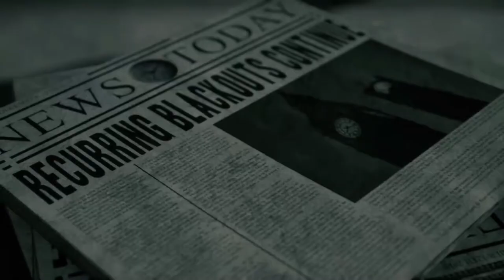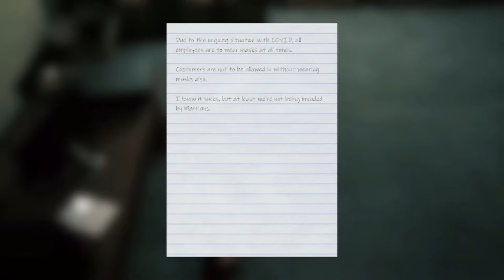Grey Skies: A War Of The Worlds Story // #1 // Absturz in die Wälder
▼▼Beschreibung▼▼

Guten Tag lieber Besucher und willkommen bei meinem Video. Ich hoffe, dass ich dich ein wenig unterhalten kann mit dem was ich mache.
Wenn du lust hast, schreibe mir doch in die Kommentare wie es dir gefallen hat. Gerne kannst du auch Kritik äußern. Ich werde diese dann berücksichtigen und versuchen Dinge besser zu machen.
Lass doch auch gerne eine Bewertung bei den Daumen da. Das dauert nicht lange und hilft mir vor allem zu sehen was dir gefällt und was nicht.
Wenn du jetzt bock hast mehr zu sehen kannst du gerne auf den "Abo-Knopf" drücken. Vergiss auch die kleine Glocke nicht um die Videos nicht zu verpassen.

▼Technische Dinge▼

PC:
1x ►AOG E2460SH Full-HD Monitor (1 ms Reaktionszeit, 60 Hz)
Mikrofone: Tonor XLR Kondensator-Mikrofon
Cam: Microsoft HD-5000 Web-Kamera
Maus: Logitech G402
Tastatur: Sharkoon Skiller Pro

Aufnehmen und Streaming: Streamlabs OBS (Kostenlos)
Zum bearbeiten der Videos: MAGIX Video deluxe Premium
Ab und zu auch: Audacity (Kostenlos)
Für die Thumbnails: PhotoScape + (Kostenlos)
Zur Kommunikation: TeamSpeak 3 oder Discord